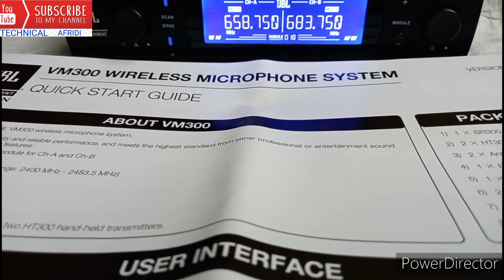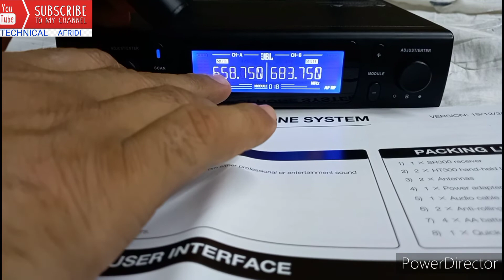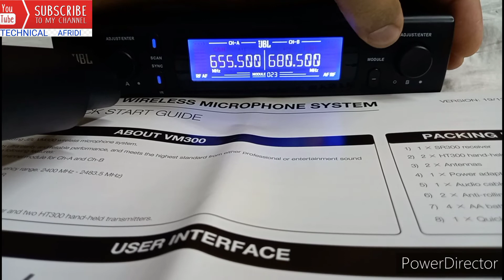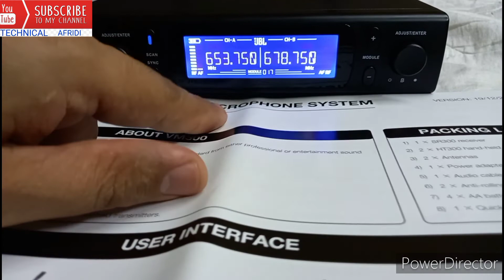how to unmute 🔇 wireless microphone system vm300#lg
how to unmute wireless microphone system you can do easily  without technician just follow the tips 😉